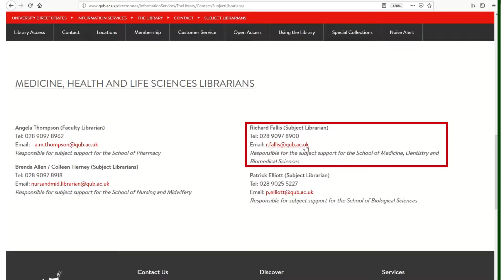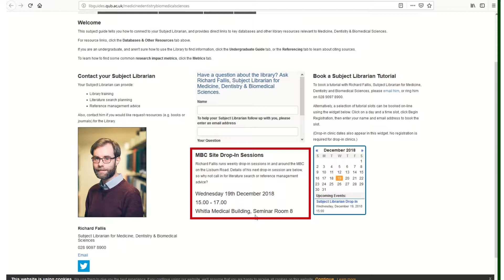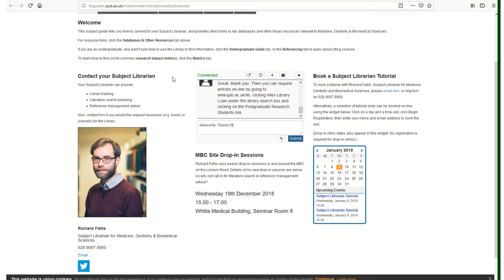Contacting your Subject Librarian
QUB Subject Librarian for Medicine, Dentistry and Biomedical Sciences